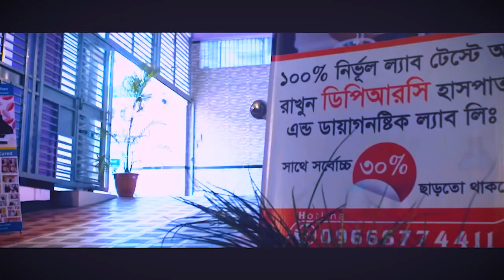আর্থ্রাইটিস এর সমস্যা নিয়ে এসেছিলাম আলহামদুলিল্লাহ DPRC’র চিকিৎসায় আমি এখন সুস্থ | Arthritis । PLID